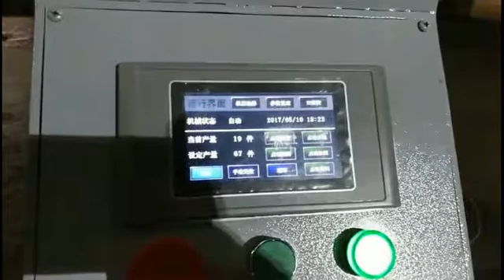Prima TDC Flange forming machine T20, T30 Flange making machine